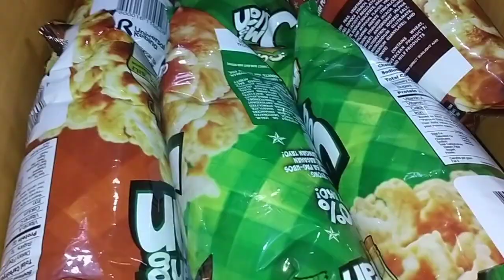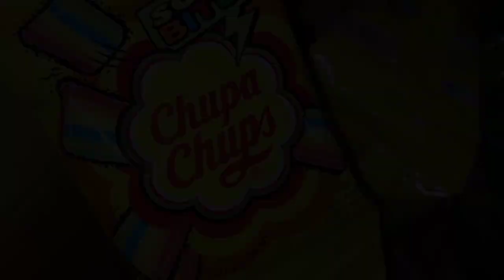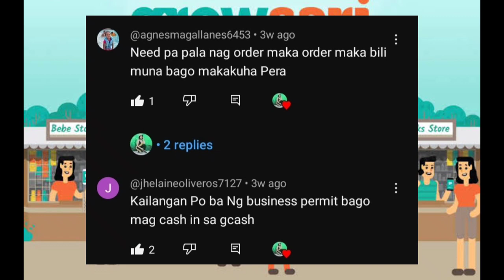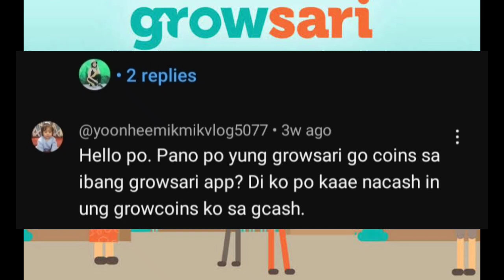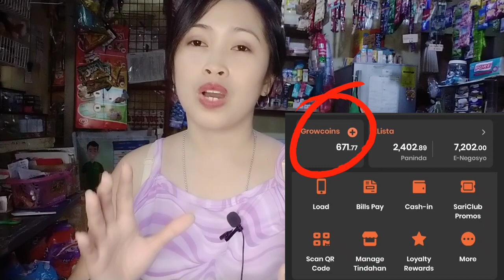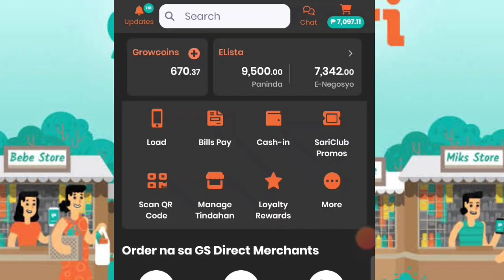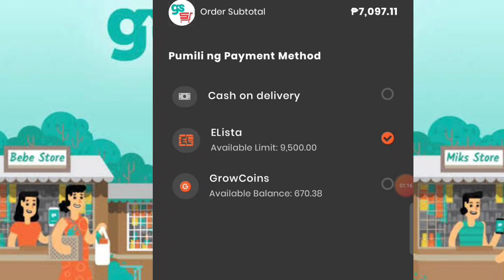Walang Puhunan? Sagot na ni Growsari yan! Magkano ang Interest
yan guys sa tagal tagal ko ng gumamit kay Growsari how ko lang nagamit si Elista.
very nice siya guys ang by the way pls watch nalang sa videos ko😉
Ytc:CagasanFamily